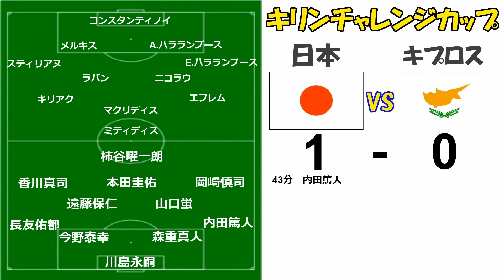日本VSキプロス 内田のゴールで勝利 解説の都並さん何言ってるか聞き取れませんでした！【キリンチャレンジカップ】試合見た感想！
無失点ってのが一番の収穫かな！

俺のブログ→
サイト名⇒『ぐーファンタジー』